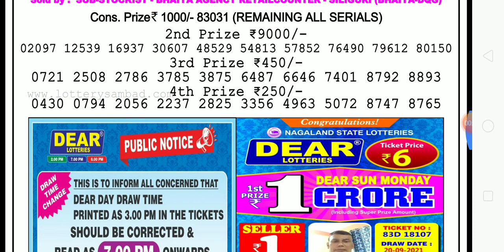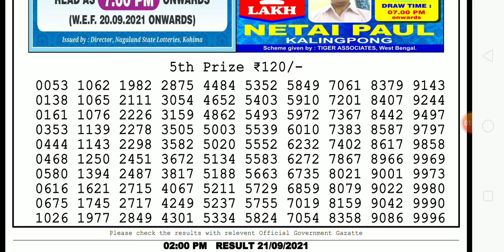Live 2PM 21/09/2021 Nagaland dear teesta morning lotttery sambad results#arifullotteryshow